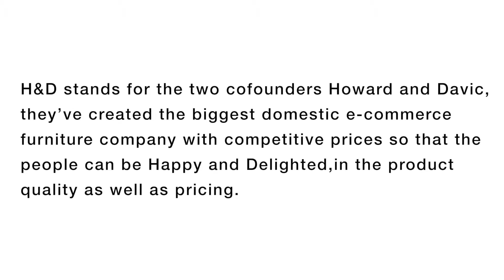[DGcovery] H&D’s successful marketing model, the failure experiences of the CEO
[H&D Digital Marketing Series Episode 3]
When midsize-to small companies will usually accommodate the PR events from e-commerce enterprises, the results are usually great. But from my experience, using digital marketing events without considering consumer needs, pure exposure, might be ineffective.
Digital Marketing, E-commerce, H&D, CEO, En